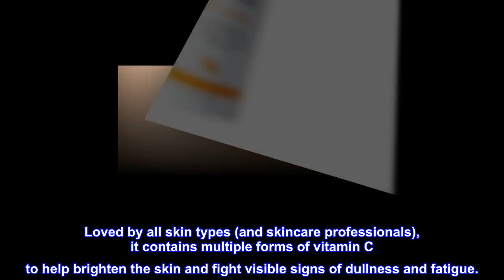IMAGE Skincare VITAL C Hydrating Anti-aging Serum with Hyaluronic Acid - Potent Vitamin C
IMAGE Skincare VITAL C Hydrating Anti-aging Serum with Hyaluronic Acid - Potent Vitamin C and Antioxidant Serum that Brightens and Helps Minimize the...
This comforting serum softens the appearance of wrinkles, supports collagen and defends against environmental damage. Physician formulated.
Brightens and tightens the skin. Provides moisture to the skin. Supports collagen and skin elasticity.
Apply to cleansed skin morning and evening for best results.
This serum fights aging signs and gives botanically boosted hydration to nourish the skin. Softens the appearance of wrinkles, supports skin elasticity and fights environmental damage. Loved by all skin types (and skincare professionals), it contains multiple forms of vitamin C to help brighten the skin and fight visible signs of dullness and fatigue.
Perfect makeup base
I don’t like many skincare products. I always week dissatisfied, defrauded by the claims on the packaging. This one is different. Aside from looking like silk under makeup it has genuinely transformed the appearance of my skin. I look younger. My forehead, where no other moisturizer or serum has ever made a dent, finally looks better. I love it.